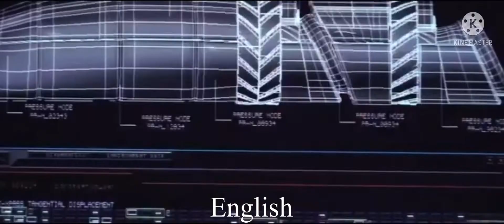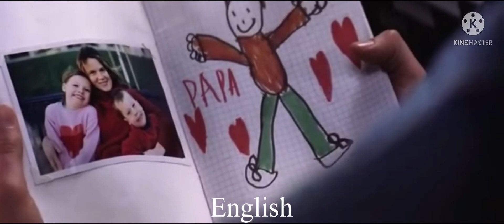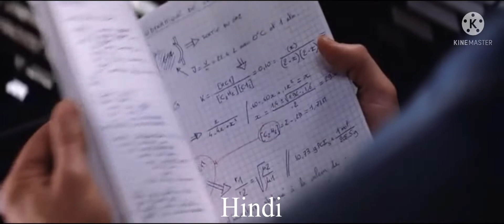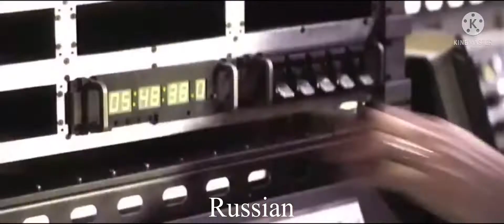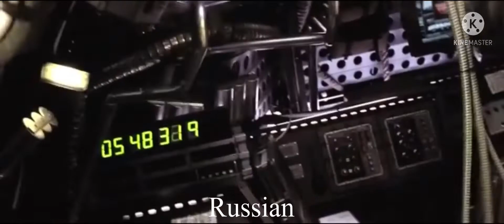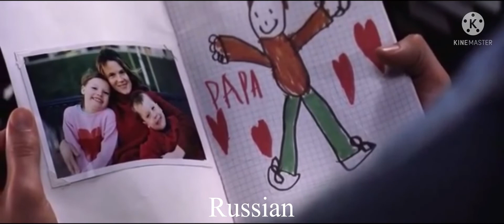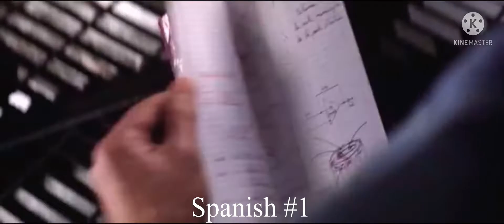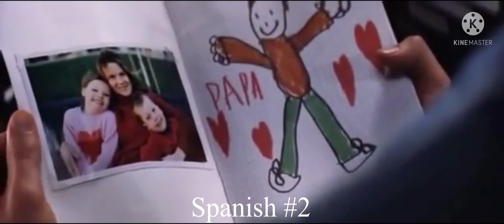The Core (2003) - Serge Dies (In 7 One Line MultiLanguages)